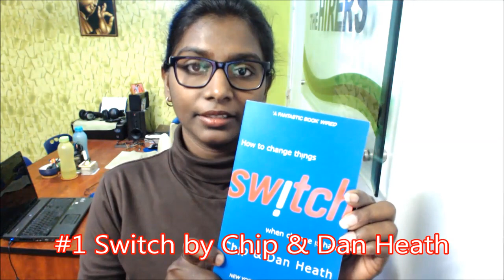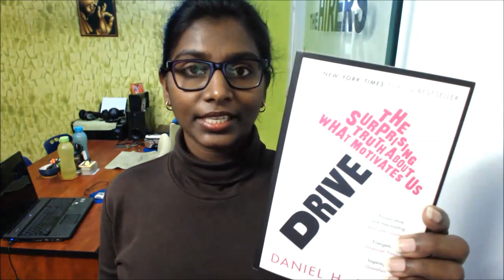Top 5 Psychology Books To Become Smarter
Thinking Fast And Slow

48 Laws of Power

Reading is to mind, what food is to your body. I love reading books. I actually read atleast 2 to 3 books a week. In this video I share the top 5 list of my favorite Psychology books.